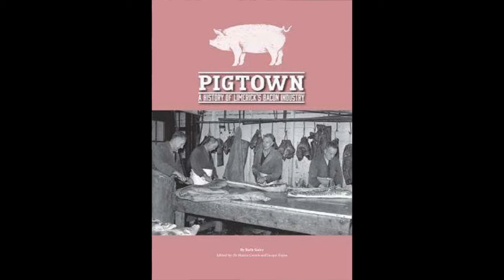Pigtown Interview- Tom Fitzgerald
Oral History interview conducted by Ruth Guiry with Tom Fitzgerald, as part of the Pigtown project